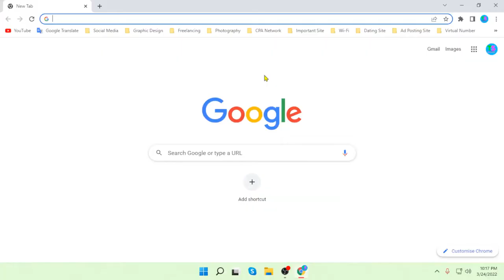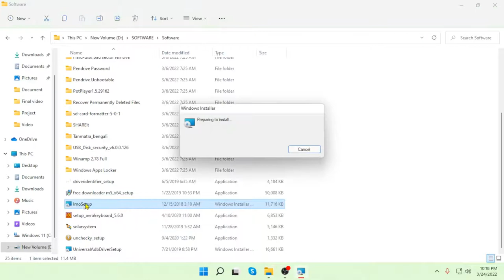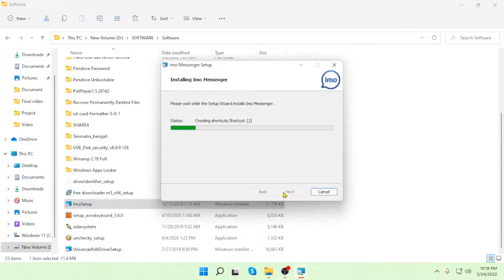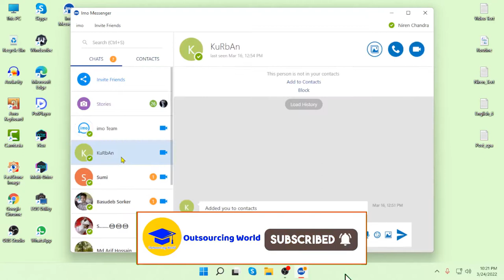How to Use imo in Computer, Laptop, PC bangla tutorial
After watching this video you will be able to learn How to use imo in computer.